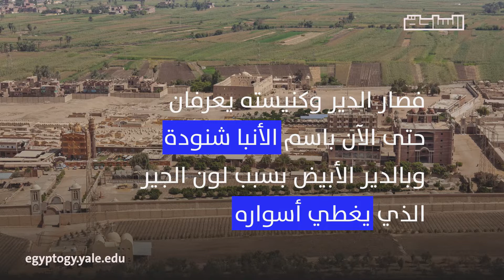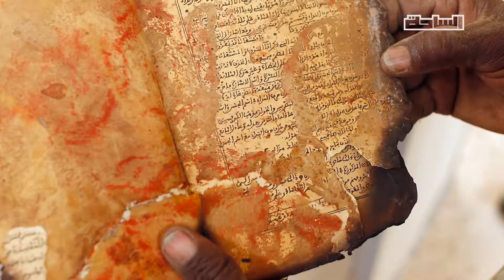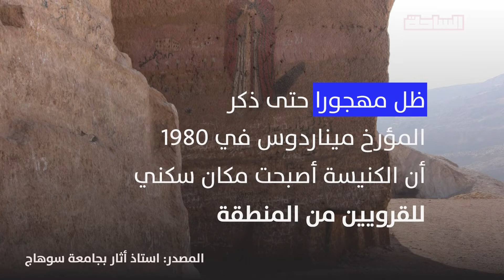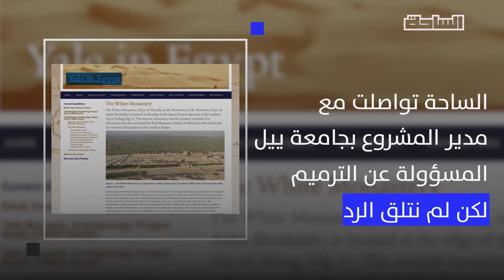الدير الأبيض.. حكاية عصور من الهدم والترميم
في الأيام الأولى من يناير الجاري سقطت أجزاء من كنيسة الدير الأبيض الأثري وسط اتهامات متبادلة بالإهمال.. تعرف على قصة الدير الأثري الذي بني في بدايات الوجود المسيحي في مصر وصولا للمطالبات بإنقاذه